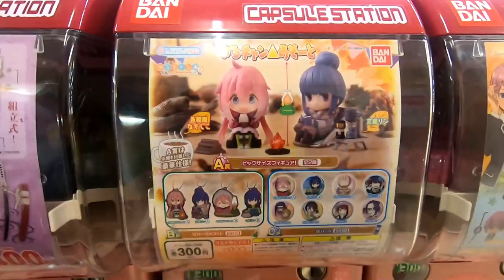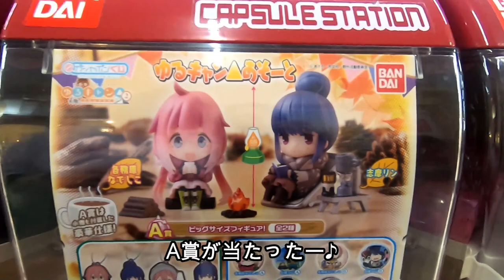２年ぶりの水着！！キャンプ＆プール満喫【夏休みの思い出】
ルームツアー 新築 リフォーム 輸入住宅 インテリア 県内で人とほぼ接触せずに1泊２日楽しく過ごせました。

またみてね♪